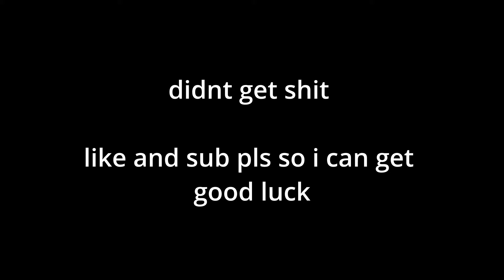2 INFINITE WAVE 300+ GALAXY GLOBAL WEATHER EVENT IN ANIME CARD BATTLE! (New Inf Meta) Roblox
Game Title: Anime Card Battle

Welcome to Anime Defenders - a highly anticipated Anime Tower Defense game!

What is Anime Card Battle?
Embark on a journey in this auto battle card game, where unique cards with powerful abilities clash in automated battles. Collect your cards and form parties to defeat bosses and players to claim victory!

🎴Click the Roll button to open card packs. Get cards with cool Auras and strong abilities!
⚗️You can drink potions to increase your luck.
🍀Craft powerful charms to boost your luck!